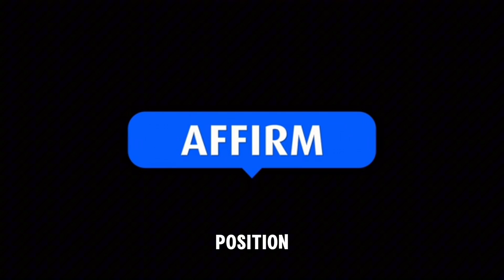How Scarce is Bitcoin?